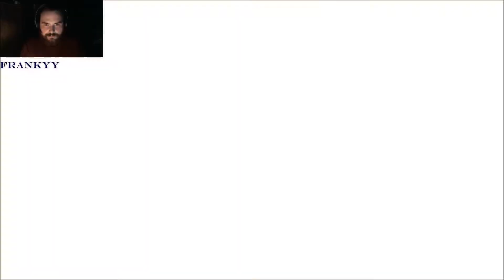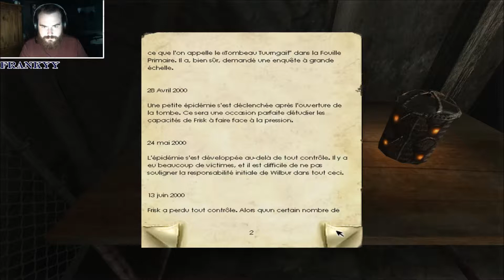Penumbra : Black Plague / Partie 9 / La cours des chiens et Amabel !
nous avançons en traversant la cours des chiens, un endroit assez sale et troublant, et nous allons rendre une petite visite à Amabel Swanson !